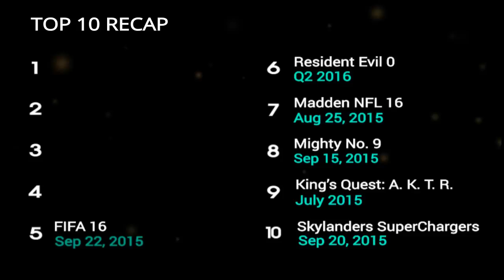Top 10 Most Anticipated Upcoming Xbox 360 Games of 2015 - 2016 HD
Showcasing the 10 highly-anticipated Xbox 360 video games coming soon to the console in the second half of 2015 and the year 2016.

ORDER these Games NOW!

Whatoplay is your source of the latest, most anticipated and the top pc, console & mobile games today.